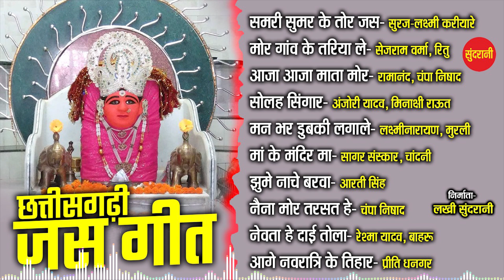New Devi Bhajan Top 10 Sundrani Bhakti Music Audio Jukebox 2020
Chhattisgarhi Bhakti Geet Audio Jukebox देवी भजन टॉप 10 Super Hit Jas Geet

Graphics : Sushil Yadav
Producer : Lakhi Sundrani
Director   : Mohan Sundrani
Song Collection : Ajay Sahu
Editor : Anjali Singh
Youtuber : Anjali Singh
Language: Chhattisgarhi
Genre : Regional